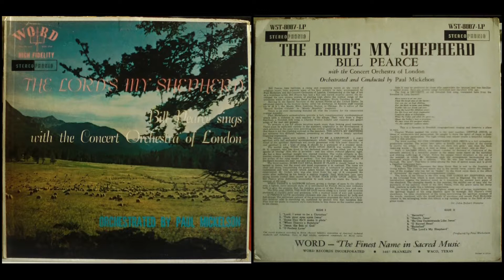10. O Sacred Head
(attributed to): Bernard of Clairvaux
(attributed to): Arnulf, Abbot of Villers-la-Ville
(German version): Paul Gerhardt
Alterer: James Waddell Alexander
Bill Pearce

The Lord's My Shepherd, BIll Pearce Sings with the Concert Orchestra of London
Word
WST-8007-LP
1959